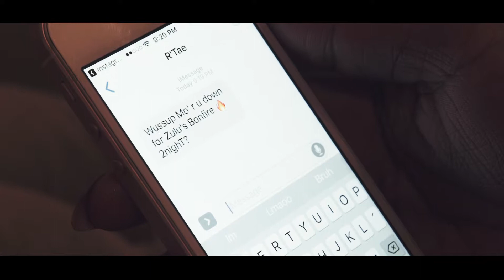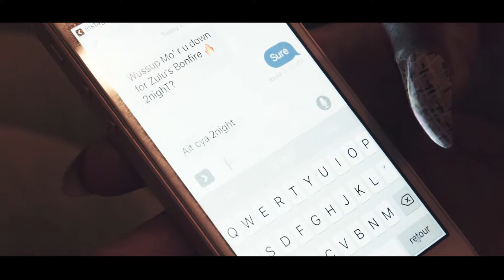Moiisha - Back To The Roots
Moiisha - Back to the Roots (a7s + a6300 music video)
Gear used: A7S, Metabones Adaptor IV, Canon 24 -70mm 2.8 ,Sigma 10-20mm f4, Zeiss 35mm 2.8, ronin m

Follow @moiishatyzaan